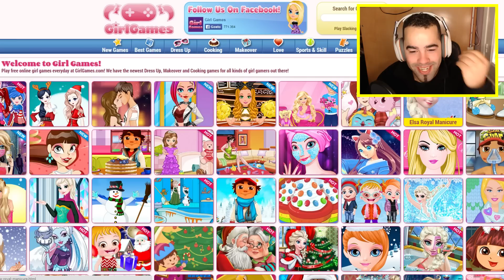STREET NO GIRL GAME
➜Queres comprar uma Earbox com 10€ de desconto usa o meu cupão "STREET"
➜Queres material Gaming da gamershop usa o meu código "HDaa2h"
➜Queres Coins? Pagina segura aqui ➜ l Aproveita o meu código "maluco" para mais um 10% de coins .

OBRIGADO
STREET ;)